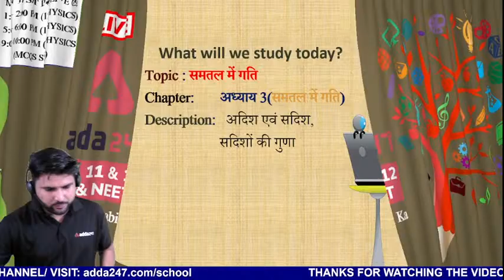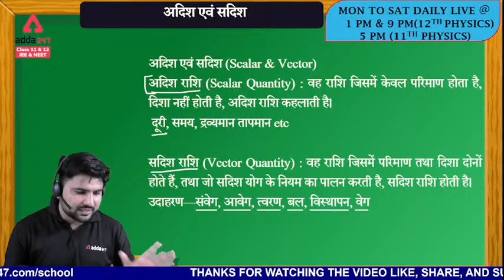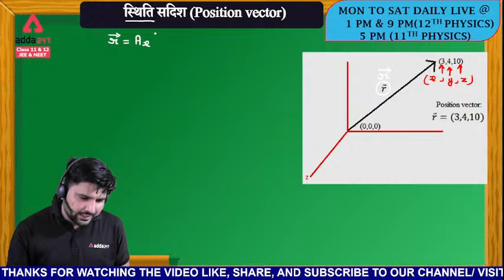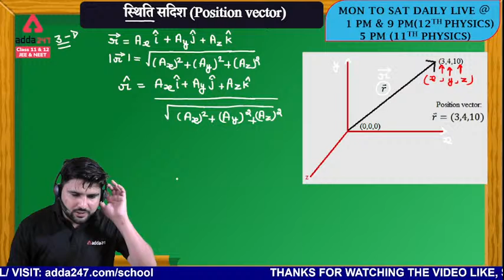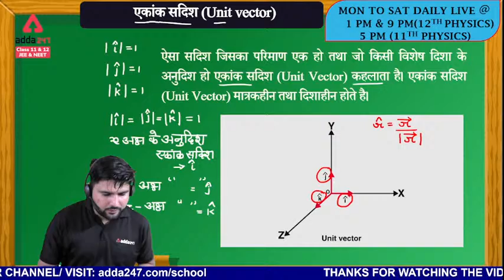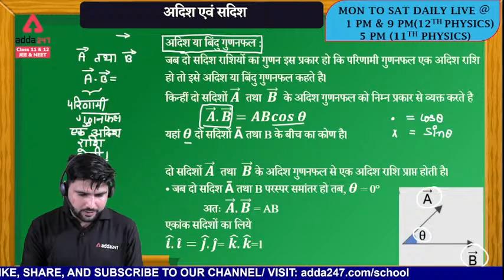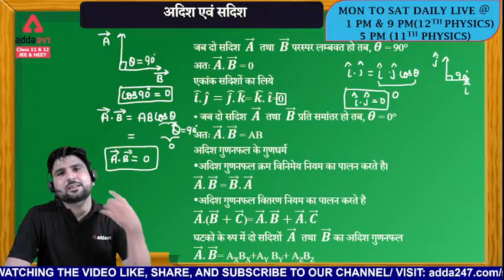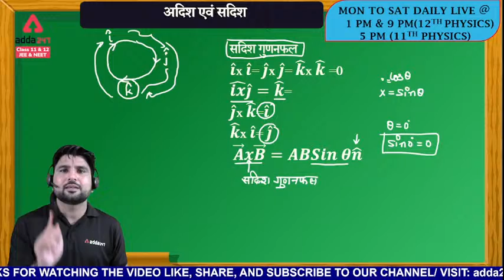Class 11 Physics Chapter 4 in Hindi | समतल में गति | Motion in a Plane | NCERT Physics Class 11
👉Boost your CBSE BOARD Marks in one Class 11 Physics Chapter 4 in Hindi | समतल में गति | Motion in a Plane | Topic: अदिश एवं सदिश, सदिशों की गुणा | NCERT Physics Class 11 Online Classes in Hindi Medium.

Adda247 School पर आपका स्वागत है : Adda247 Class 11, 12, JEE & NEET : Adda247 School चैनल आपके लिए आपके लिए लेकर आया है कक्षा 11 और 12 की हिंदी माधयम में फ्री लाइव क्लासेज जो की NCERT पर आधारित है वो भी इंडिया के बेहतरीन शिक्षकों द्वारा !!

विजय बैच कक्षा 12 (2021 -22)। विजय बैच

विजय बैच में हम कक्षा 12 की सभी स्ट्रीम्स (साइंस, आर्ट्स, कॉमर्स) का पूरा सिलेबस हिंदी माध्यम में कवर करेंगे जिनमे हिंदी ,अंग्रेजी, गणित, भौतिक विज्ञान, रसायन विज्ञान, जीव विज्ञान, राजनितिक विज्ञान, इतिहास, भूगोल, एकाउंटेंसी, अर्थशाश्त्र, और बिज़नेस स्टडीज विषय शामिल है। सभी विषयो का अध्ययन कक्षा 12 की NCERT टेक्स्टबुक से करवाया जायेगा।

Adda247 School Covers:
कक्षा 12 जीव विज्ञान
कक्षा 12 राजनितिक विज्ञान
कक्षा 12 एकाउंटेंसी
कक्षा 12 अर्थशाश्त्र
कक्षा 12 बिज़नेस स्टडीज
कक्षा 11 एकाउंट्स

कक्षा 12 के लिए समर्पित विजय बैच
लाइव ऑनलाइन कक्षाओं के लिए असीमित एक्सेस
आप लाइव ऑनलाइन कक्षाओं में संदेह पूछ सकते हैं

Adda247School AddaSchool Adda247 👉 Ask your doubts to your favourite teacher 👉 Ask your doubts to your favourite teacher